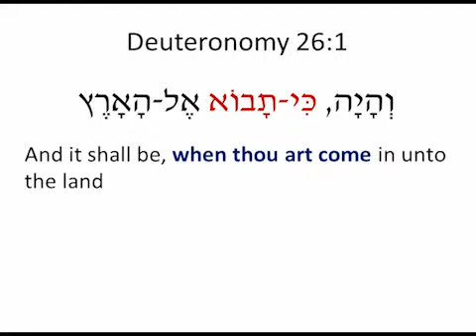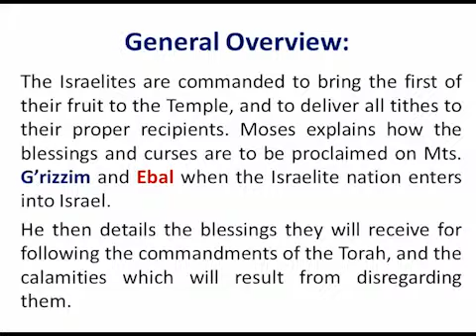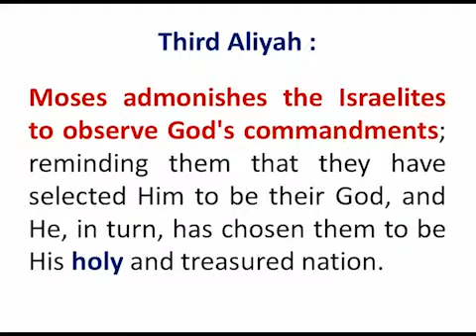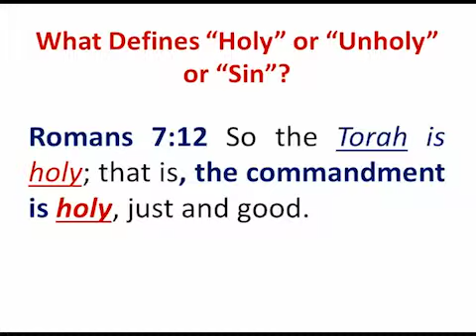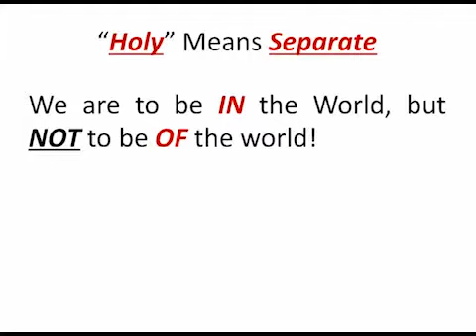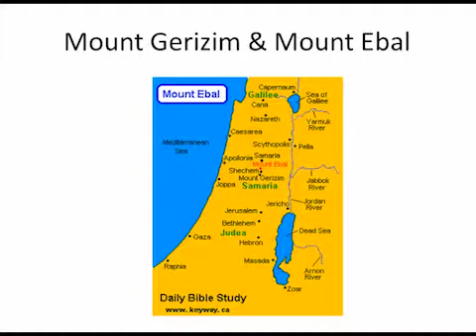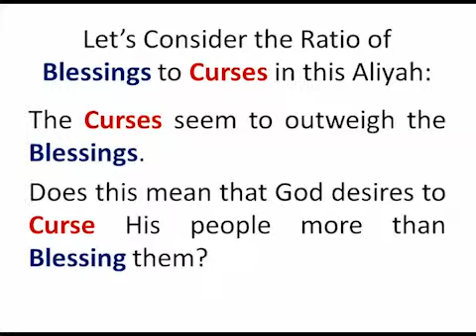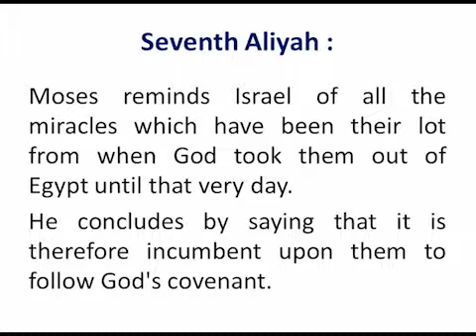073 Ki Tavo 9-11-14